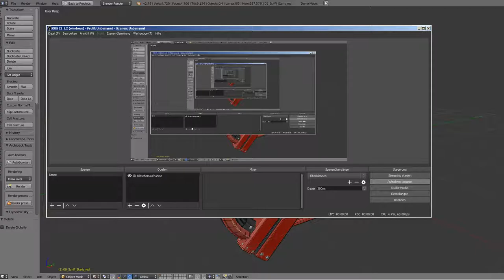Sci-Fi Stairs - 9 - Red Version